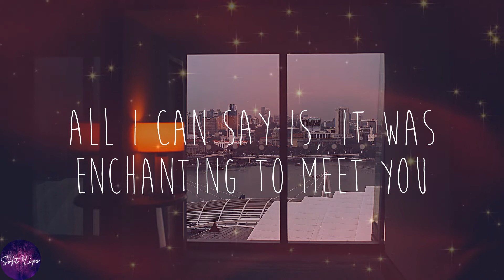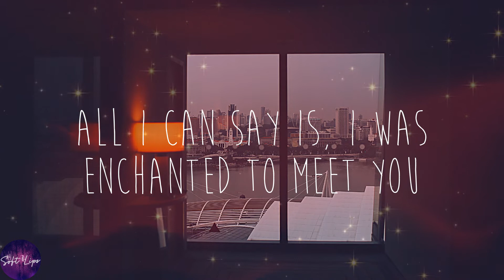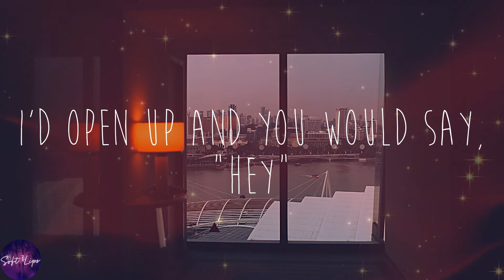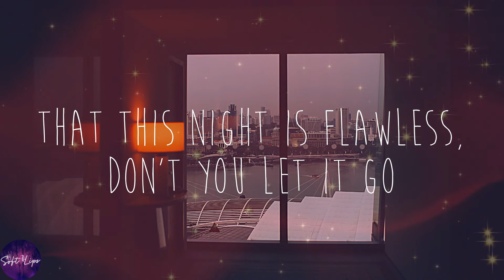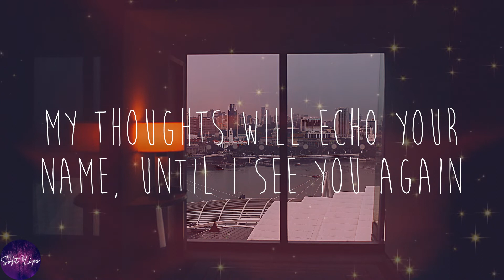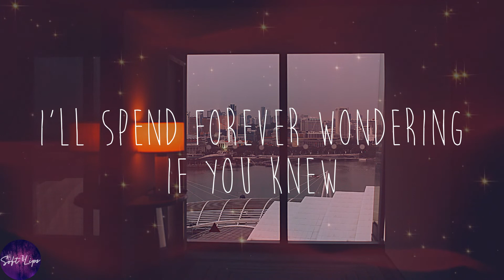Taylor Swift - Enchanted (Lyrics)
⭐Lyrics:
2 AM, who do you love?